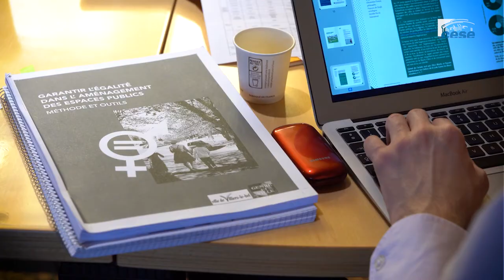Pascale LAPALUD (Genre et Ville) - femmes dans l'espace public - cese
Questions à Mme Pascale LAPALUD, co-fondatrice de l’association Genre et Ville, urbaniste, auditionnée par la délégation aux droits des femmes et à l'égalité du CESE dans le cadre de la saisine : "La place des femmes dans l'espace public".